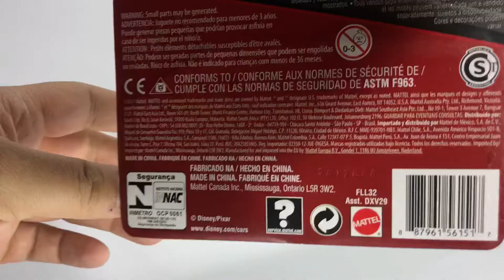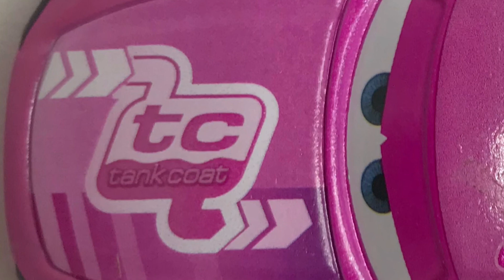RICH MIXTON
Cars 3 Nueva Generación